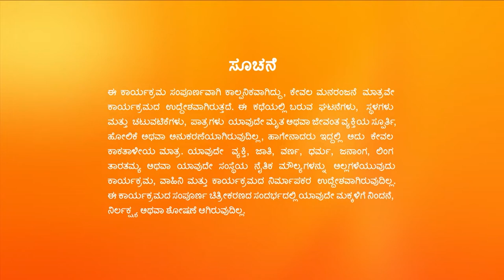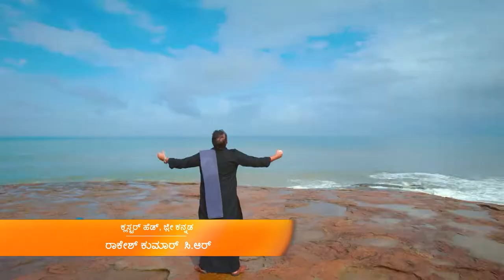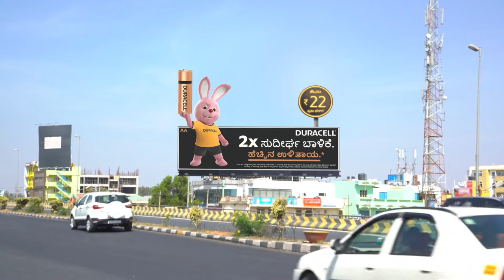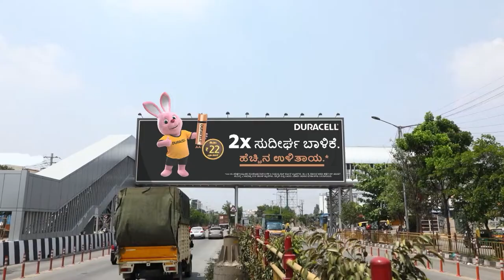ಗೂಂಡಾಗಳು Vedanth ಗೆ ಇರಿತಕ್ಕೆ ಯತ್ನಿಸಿದ್ದಾರೆ | Gattimela | Full Ep 1129 | Rakksh,Nisha - Zee Kannada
Vedanth and Amulya meet Ramanna. While they are talking about a way to locate Suryanarayana, Agni's goons attempt to stab Vedanth.

Episode No :